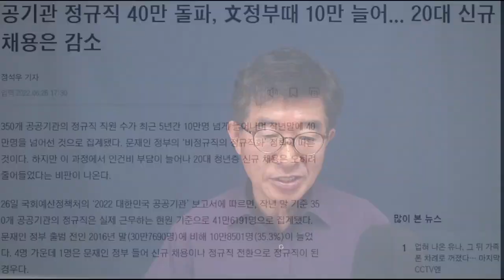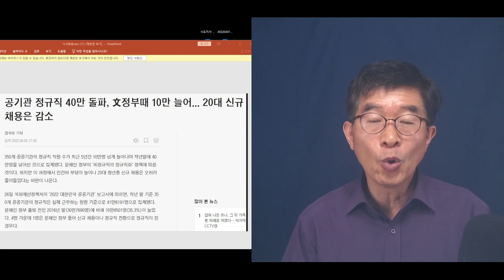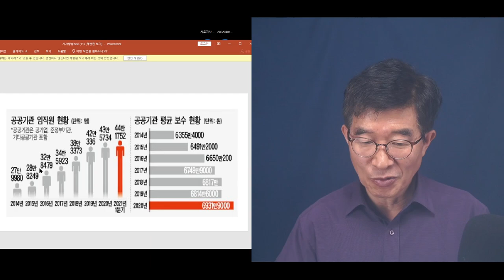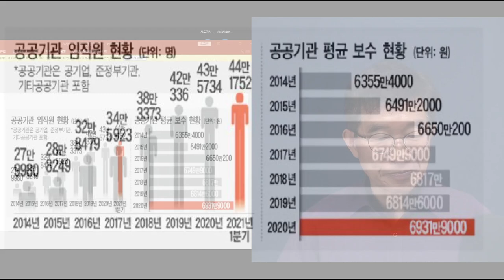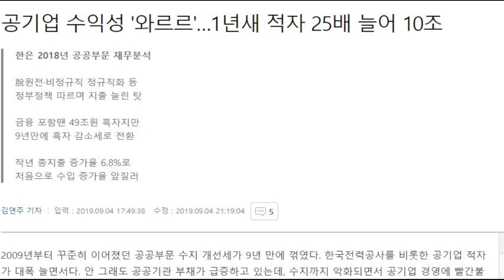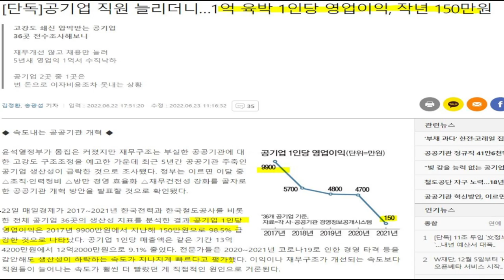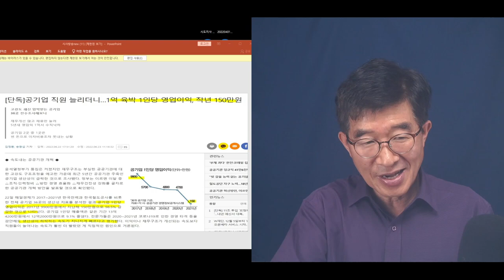문재인의 분탕질 / 30만명을 40만명으로 늘려놓았군요 / 생산성을 추락하고, 부담은 국민들이 고스란히 공병호TV]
Bitcoin : 3MTW849AkP2ftLeSK2teZHMmzLu7Z83s9U